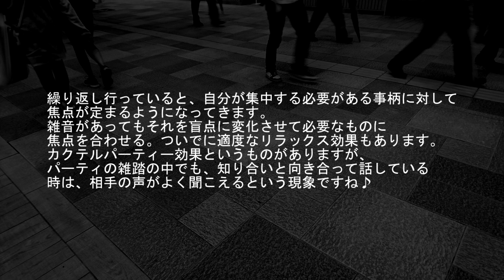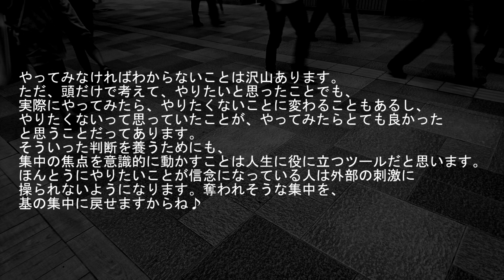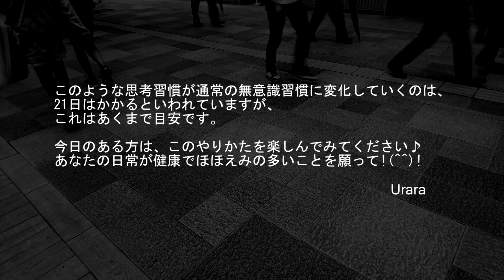バイノーラルサウンド（立体音響）雑踏の中で集中方向性トレーニング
文面の最後のところ、
「今日のある方は」➡「興味のある方は」に修正して読んでください。
すいません（汗

この投稿の後、数日間アップをお休みします。
みなさん、良い日をお過ごしください。

Traffic jam.
Sense of intensive training

Please feel the distance of the sound.
Please feel the smell of the sound.
Please feel the taste of the sound.
Please feel the overall sound.

Is it reinforcement of the concentration?
It is not necessary.
As for anyone, concentration is always perfect.
Directionality of the concentration is only different.;D

You repeat this training for 21 days.
It is a great concentration.

自分が向かうべき方向性に集中できたら、それは嬉しいことだと思います。なかなかできないことであるからこそ、トレーニングの必要性があるのだと思います。様々な視聴者の方からのコメントや感想に基づいて、
これからも、いろいろな動画をあげていきたいと思います。

使用カメラ:
CANON IVIS mini : Xperia Z5:ＳＯＮＹ サイバーショットDSC-WX300